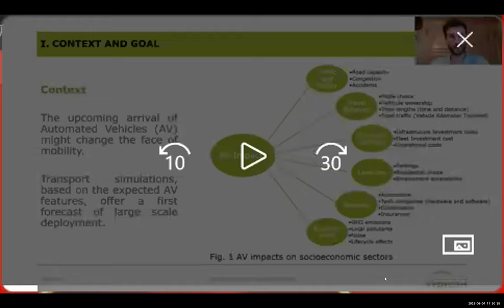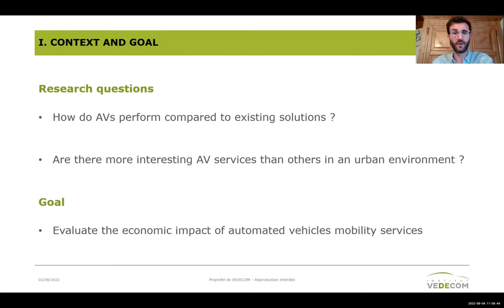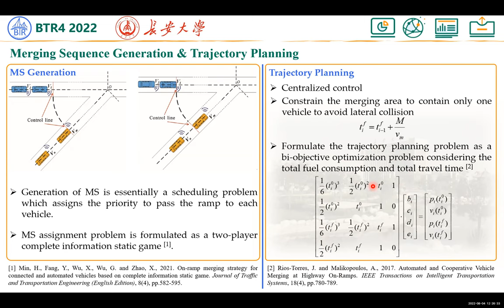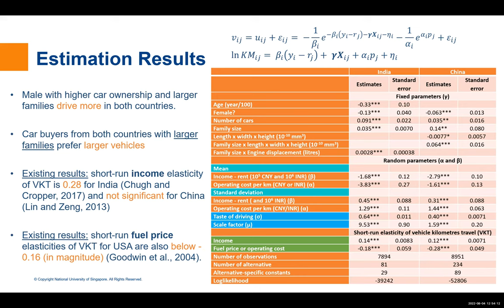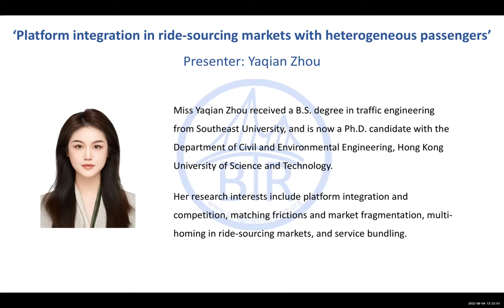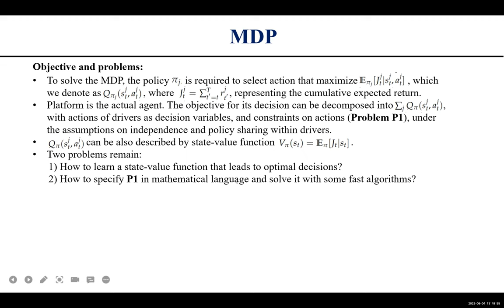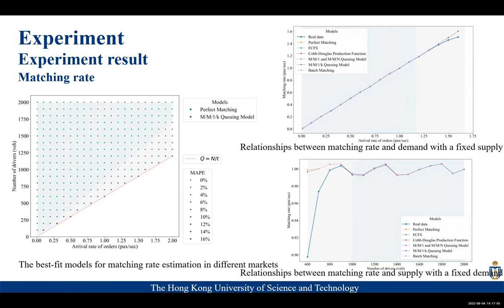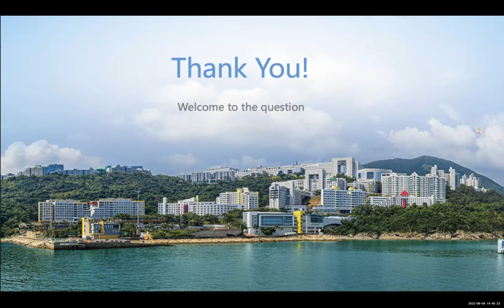BTR #4 Aug 2022 Eastern - Track 2E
Detailed program:
Automated Transportation
Moderator: Giancarlos Parady
1. [0:06:06] Evaluating the Impact of Private Autonomous Vehicles on Activity-based Accessibility in Japanese Regional Areas: A Case Study of Gunma Prefecture - Lichen Luo, Giancarlos Parady and Kiyoshi Takami
2. [0:28:44] Are Automated Vehicles Worth It? Cost-benefit Analysis of On-demand Automated Vehicles Service in Berlin - Félix Carreyre, Tarek Chouaki, Nicolas Coulombel, Jaâfar Berrada and Laurent Bouillaut
3. [0:49:40] On-Ramp Merging Strategies of Connected and Automated Vehicles Considering Communication Delay - Yukun Fang, Haigen Min, Xia Wu, Sen Xia and Xiangmo Zhao
4. [1:11:06] Fuel consumption elasticities, rebound effect and feebate effectiveness in the Indian and Chinese new car markets - Prateek Bansal and Rubal Dua
5. [1:34:00] Optimization of vehicle assignment for sharing vehicles - Kai Huang, Yantao Huang and Kara Kockelman

Shared Mobility
Moderator: Xiaoran Qin
0. [1:50:40] Introduction
1. [1:56:37] Price of competition and fragmentation in ride-sourcing markets - Yaqian Zhou
2. [2:15:15] Coordinating ride-sourcing and public transport services with a reinforcement learning approach - Siyuan Feng
3. [2:40:20] Calibration and validation of matching functions for ride-sourcing markets - Shuqing Wei
4. [2:59:10] Optimal incentive strategy for the retention of impatient passengers in ride-sourcing markets - Yuhan Liu